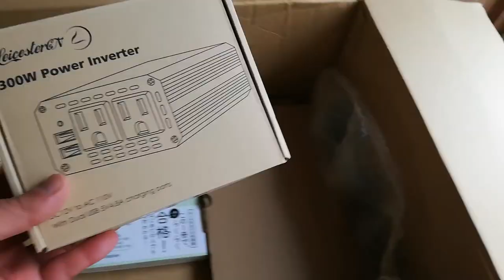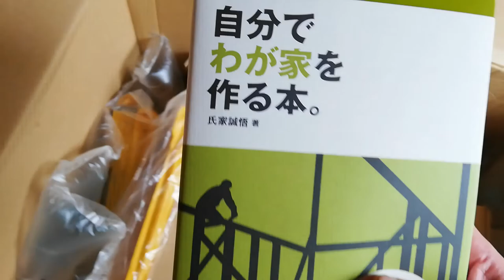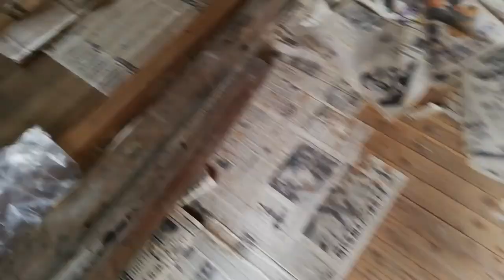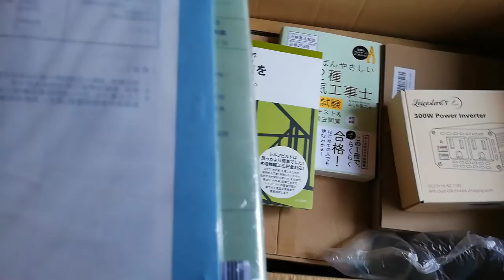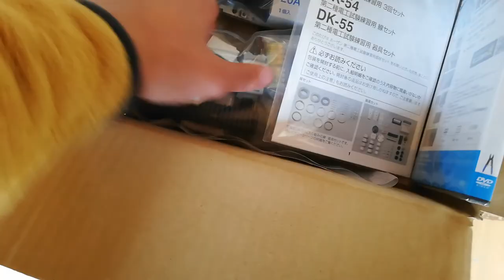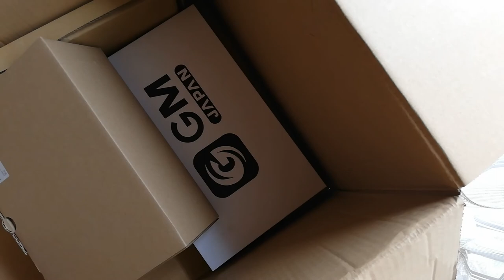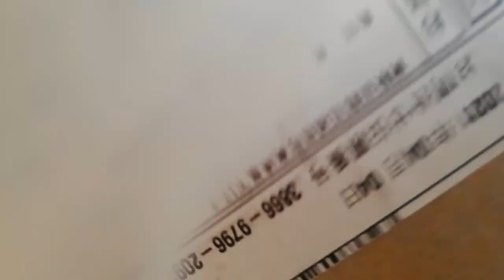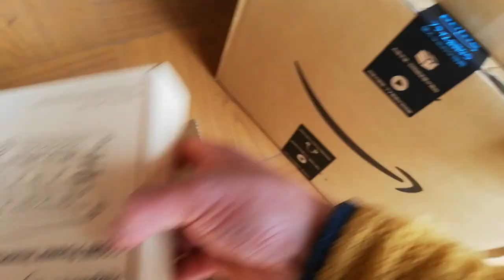【３０代ニートの金欠の起業】ソトゴモリプレイスの本格始動！素人のリフォームDIYツールがアマゾンより届きました！